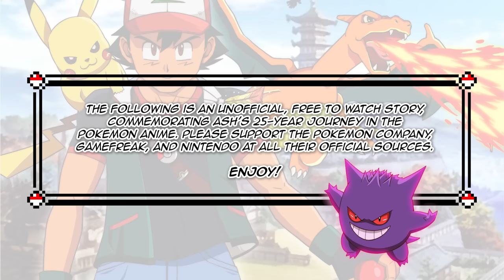Ash Ketchum Finally Meets His Father | A Pokémon Future Story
You'll have your name in the credits! We'll also be able to bring you MORE stories FASTER

This is an unofficial, free-to-watch story, commemorating the END of World Champion Ash Ketchum's 25-year journey in the
Pokémon Anime. Please support the Pokémon Company, GameFreak, and Nintendo at all their official sources.

CAST & CREW

Rising Fist as Brock, Silver, Narrator, Battle Announcer, James, & Meowth